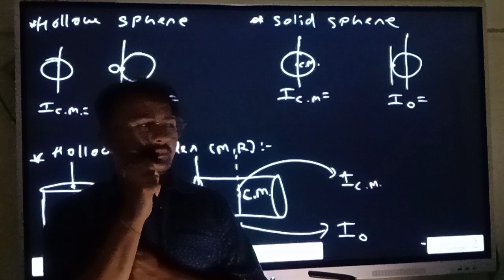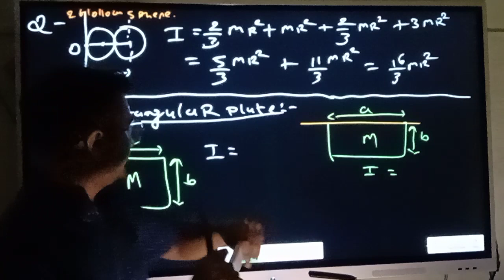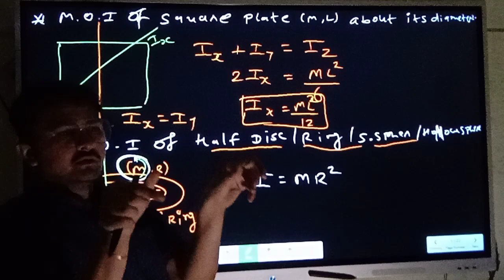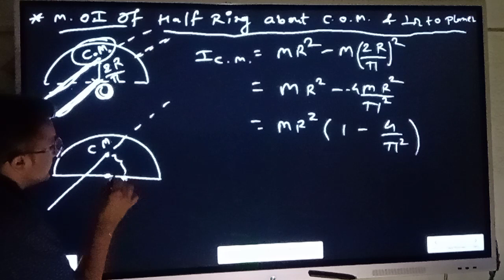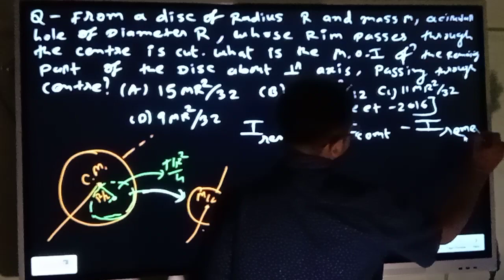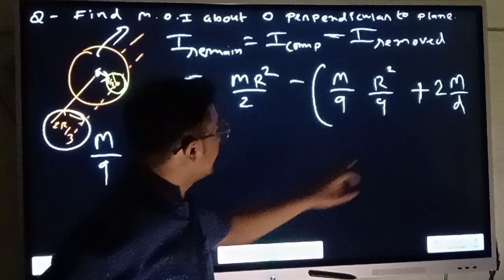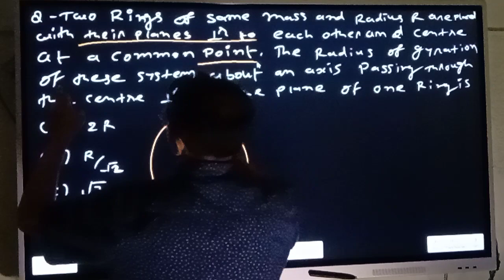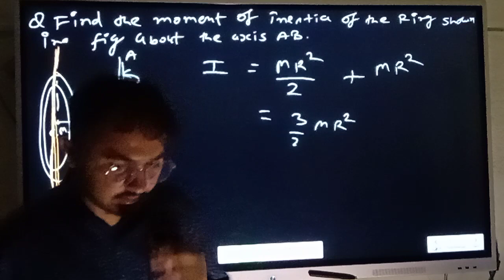neet class-11 unit-8 lec-3